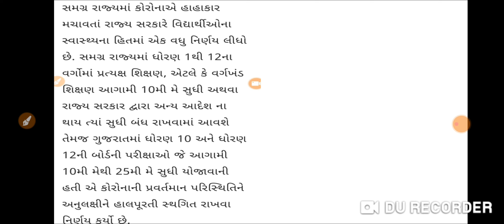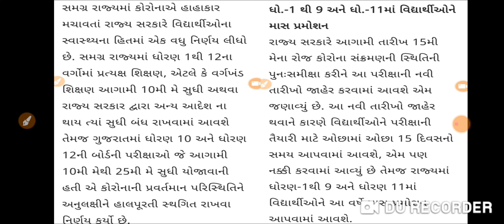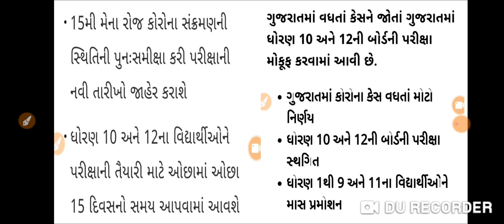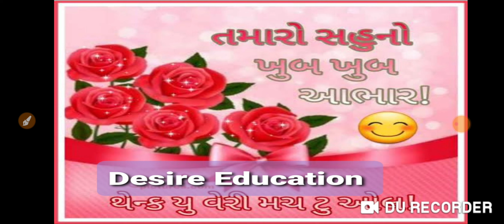Bignew.કોરોના વચ્ચે રૂપાણી સરકારનોપરીક્ષા માટેનોનિર્ણય.જાણો કોને માસ પ્રમોશન?Ssc,hsc બોર્ડ ક્યારે?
Bignews.કોરોના વચ્ચે રૂપાણી સરકારનોપરીક્ષા માટેનોનિર્ણય.જાણો કોને માસ પ્રમોશન?Ssc,hsc બોર્ડ ક્યારે